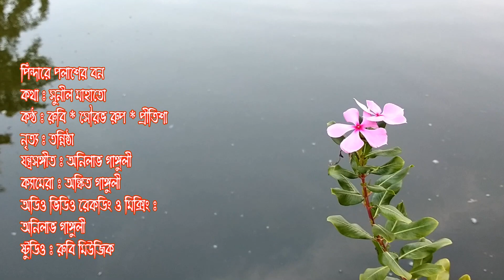Pindare palashar bon // Rubi - Sourav Rup - Pritisha // Dance - Tonnishtha.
Song - Pindare palashar bon
Lyricist - Sunil Mahato.
Vocal - * Rubi Ganguly.
             * Sourav Rup Banerjee.
             * Pritisha Prasad.
Dance - Tonnishtha Bej.
Camera - Ankit Ganguly.
Gratitude - *Tapan Poddar.
                    * Probir Chatterjee.
Audio Video Editing & Mastering -
            Anilabha Ganguly.
Studio - RUBI MUSIC.